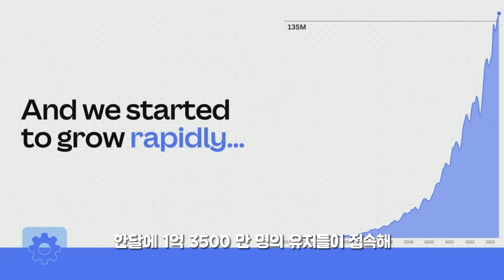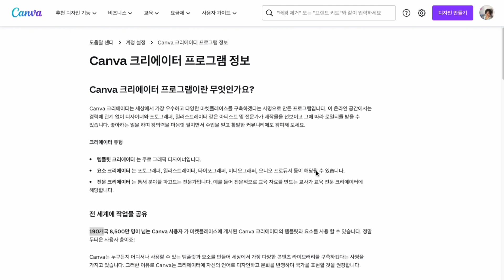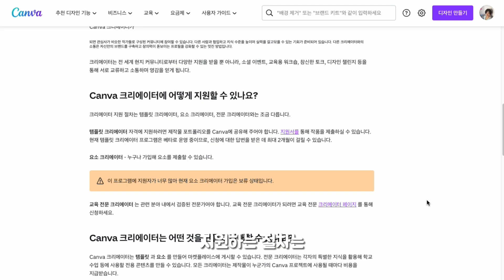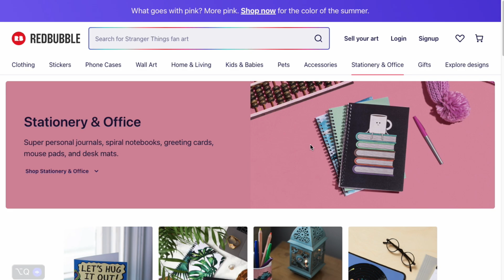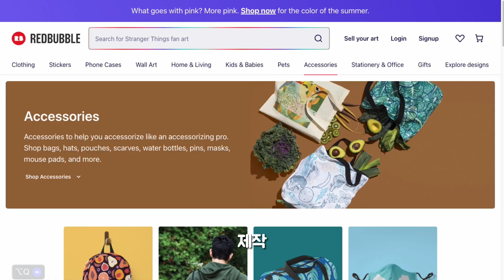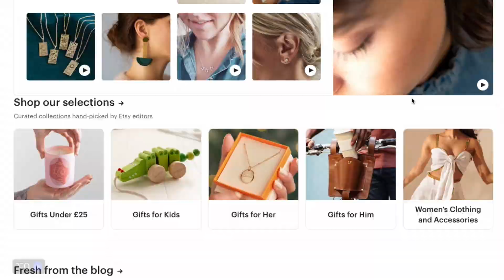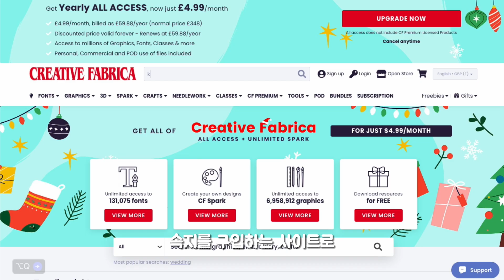캔바로 돈버는 방법, 인터넷으로 돈벌기, 부업, 투잡, 캔바사용법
캔바를 수익으로 연결할 수 있는 방법 소개합니다.
- 캔바 자체에서 버는 방법,
- 캔바로 만든 디자인을 디지털 혹은 상품으로 파는 방법,
- 캔바로 만든 컨텐츠를 기존의 서비스나 상품 홍보에 활용하는 방법

📍진대표와 좀더 가깝게 찐소통하고 싶다면,

🌟영상에서 소개한 사이트들
캔바 업데이트 소식 - 캔바 공식 유튜브 채널  @canva

🌟POD 사이트
레드버블

🌟아마존 KDP

🌟디지털 상품 +
엣지

사업과 생산성 향상에 유용한 도구 활용팁 공유합니다
🇬🇧영국 24년차, 4남매맘 사업가. 현재 온라인과 오프라인 회사의 대표, Jin
📚좋은 엄마도 나로 사는 여자가 좋다 저자